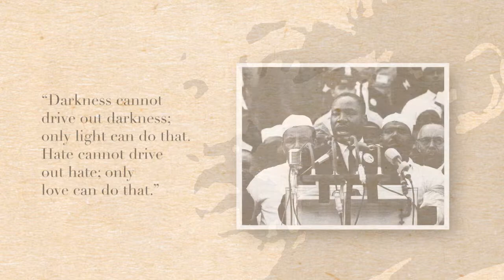MCM Honors the Life and Legacy of Dr. Martin Luther King Jr.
Montgomery Community Media honors the life and legacy of Dr. Martin Luther King Jr. with his words.